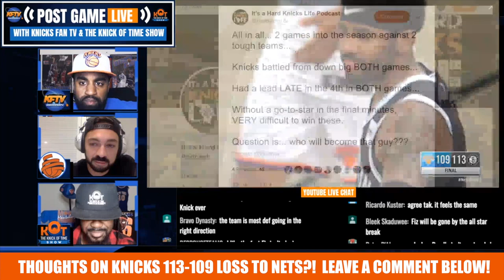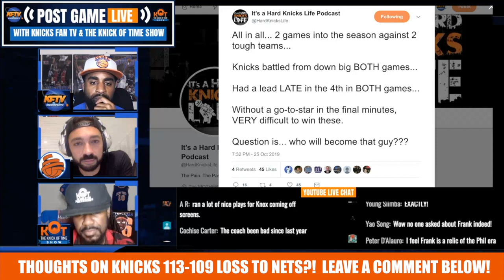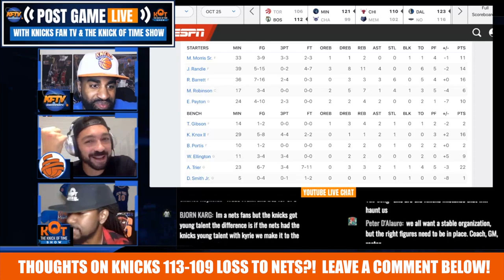Knicks 109 - 113 Nets: "This Game Was Good For The Rivalry, Great For The City!" - NYK Terry 📞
🏀PODCAST LINKS! 🏀

2 ) 🔽Watch These Knicks Video Next!🔽